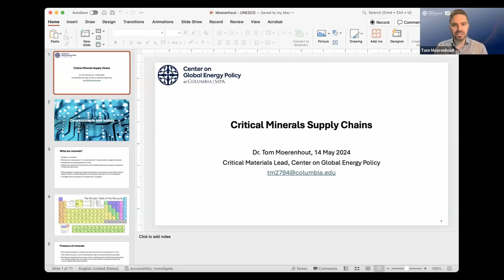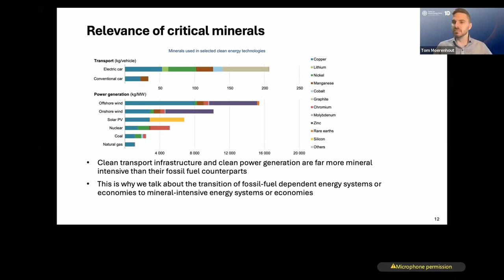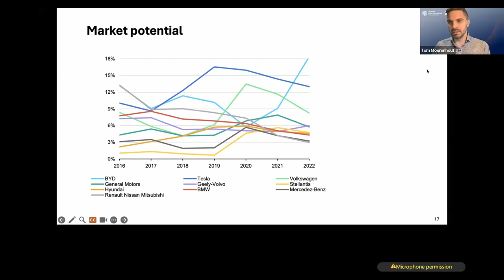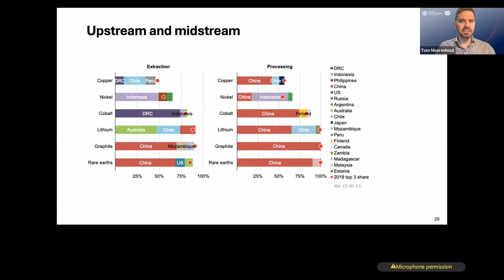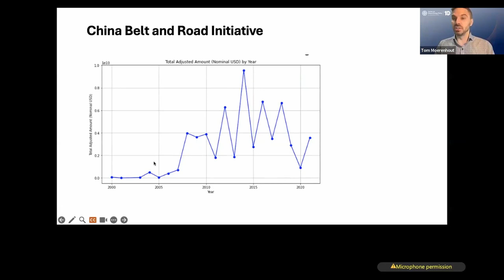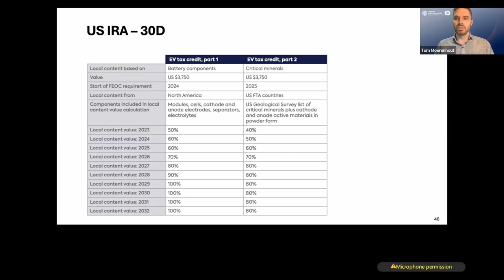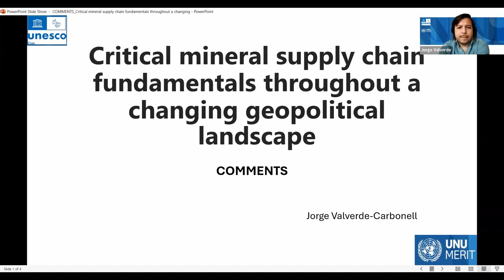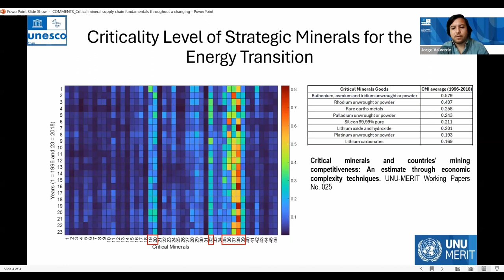Critical mineral supply chain fundamentals throughout a changing geopolitical landscape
Tom Moerenhout, Columbia University

In an era of intensifying geopolitical flux, the critical mineral supply chain is a strategic frontier for global powers. This presentation delves into the pivotal role China has established in controlling critical mineral resources, their adeptness in forging international partnerships, and their unmatched dominance in mineral processing. It examines the dynamic interplay of global politics and market forces that shape these mineral supply chains. We will scrutinize the United States’ strategic initiatives to decentralize mineral dependency, fostering local extraction and processing capabilities, while also cultivating alliances to mitigate reliance on Chinese resources. We will discuss the intricate paths and hurdles inherent in diversifying supply chains, and forecast plausible scenarios by 2030. Furthermore, it evaluates the investment landscape necessary to ensure an adequate, responsibly sourced mineral supply that can support the energy transition.